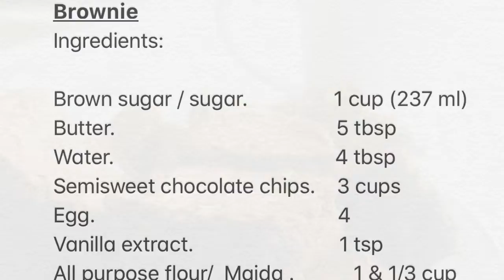Neelie’s Kitchen || The Best Brownies || Ep # 83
Brownie

Ingredients:

Brown sugar / sugar.                1 cup (237 ml)

Semisweet chocolate chips.    3 cups

Egg.                                             4

choclate chip.                              1/2 cup (optional)

Bake for 25 to 30 minutes or until shiny and cracked on top

If you like this video please Like ,subscribe and share my channel with your friends and family .Also please leave a comment and let me know how you like the video 🙏